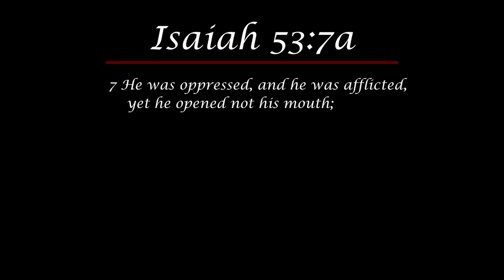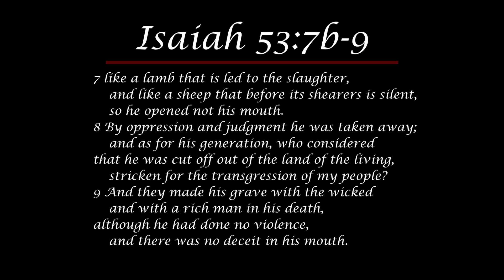Daily Devotional #360 - Isaiah 53:7-9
Today, Dr. Thomas encourages us to meditate on the burial of Jesus in the fourth servant song.